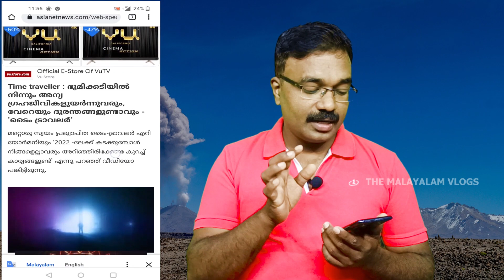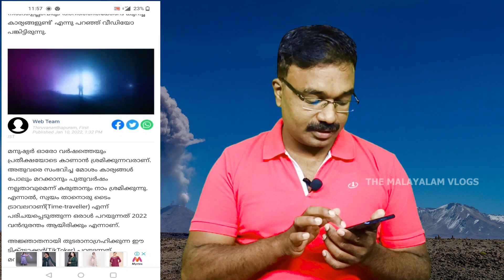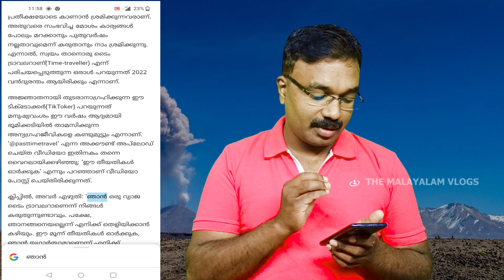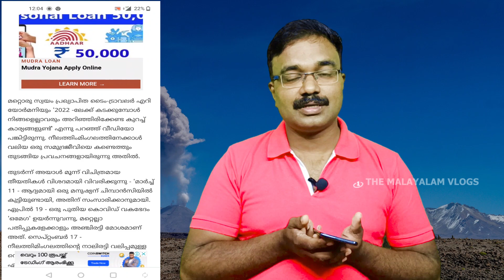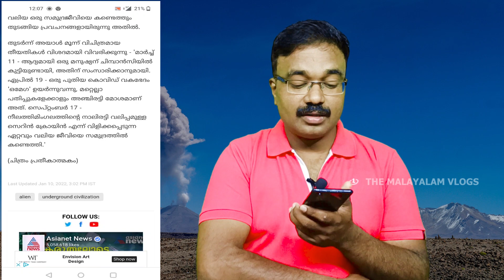2022 വൻദുരന്തങ്ങൾ 😯 | ഭൂമിക്കടിയിൽ നിന്നും അന്യഗ്രഹ ജീവികൾ | time travel | The Malayalam Vlogs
Time traveller : ഭൂമിക്കടിയിൽ നിന്നും അന്യ​ഗ്രഹജീവികളുയർന്നുവരും, വേറെയും ദുരന്തങ്ങളുണ്ടാവും -'ടൈം ട്രാവലർ'